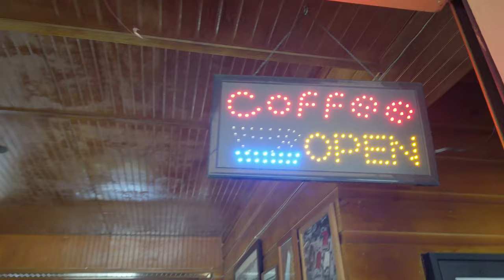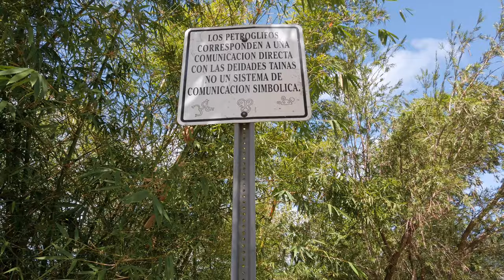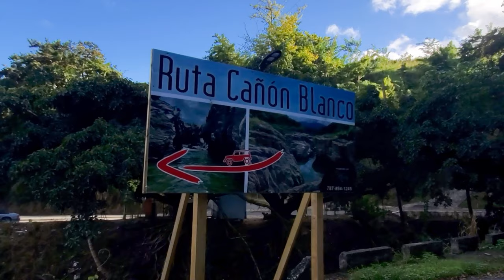Must-See Places In Puerto Rico | Part 1: Coffee, Mountains, Culture and Canyons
Today we are sharing with you some Must-See places in Puerto Rico in an Epic Road trip through the mountains of the Island. We are taking you to Hacienda Tres Picachos for a delicious Coffee, then we will take you to an awesome Taíno Museum and later to an amazing breathtaking Canyon!

Our first stop is Café Tres Picachos! Established in 1960, the family-owned Hacienda Tres Picachos is a must stop if you are in Jayuya. The Hacienda is surrounded by a breathtaking view of the Tres Picachos Mountains and full of historical antiques and objects related to Taino and Puerto Rican culture.

Piedra escrita translates roughly as Engraved Stone. The area is a large, protected park with a good parking lot and a beautiful long boardwalk that takes you to the river, so getting there is quite accessible. The Piedra escrita itself is right in the river at the end of the boardwalk.

El Cemi Museum, devoted to ancient religious artifacts of the Taino culture.

Canon Blanco is a water carved canyon on the caonillas river. The bright white color, smooth texture and interesting shapes of the towering rocks make it a truly unique landscape in Puerto Rico and in the whole world. The most famous boulder in the canyon is called El Sofa because it looks like a huge couch.

CHAPTERS:

00:00 INTRO
00:55 CAFE TRES PICACHOS, JAYUYA
02:36 PIEDRA ESCRITA, JAYUYA
04:24 EL CEMI MUSEUM, JAYUYA
05:35 CAÑON BLANCO, UTUADO
07:34 EL SOFA, CAÑON BLANCO, UTUADO
08:30 CABAÑA LA CARRIONA, UTUADO
09:04 BIER GARDEN, UTUADO
09:33 PART 2 PREVIEW, WATERFALLS ADJUNTAS AND YAUCO
09:50 FINAL THOUGHTS, THANK YOU!!!